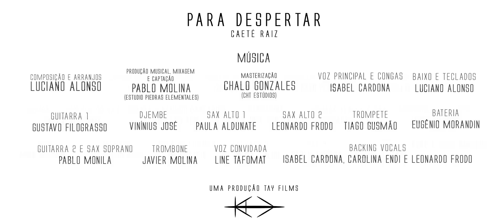Caeté Raiz - Para Despertar (Videoclipe Oficial)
Videoclipe Oficial da música "Para Despertar" da banda Caeté Raiz. Um Afrobeat muito evolvente e que conta com a produção de Tay Films.

Roteiro e Direção: Luciano Alonso
Fotografia e Concepção: Taynan Almeida
Coprodução: Caeté Raiz

Composição e Arranjos: Luciano Alonso
Produção Musical, Mixagem e Captação: Pablo Molina (Estúdio Piedras Elementales)
Masterização:  Chalo Gonzales (CHT Estúdios)
Voz principal e composição da letra: Isabel Cardona
Voz convidada: Line Tafomat

Letra:
Abre bien el ojo
Mira bien pa`un lao
Mira para el otro mira para dentro
Tiempo de mirar
La profundidad
De la luz del sol
Con el canto`el gallo
Qué viene llegando
Para despertar
Para despertar

Canta ese  gallo
Kokoroko
Canta ese gallo
Kokoroko
Tiempo de mirar
Kokoroko
Sólo la verdad
Kokoroko (5)

Cantaba el gallo

Ser humano e mágica divina
A vida e una oportunidade
De criar realidades positivas
E morar num mundo de paz
Natureza da todo o que precisa
Para aqui crescer e desfrutar
Paraíso não e uma mentira
E nossa criação
Real
Vital

Cantaba el gallo
Este es canto bueno
Cantaba el gallo
Abre ese ojo nuevo
Cantaba el gallo
Con un nuevo mirar
Cantaba el gallo
Para despertar

Para despertar
Sincronía y confianza
Para despertar
Bajo un nuevo sol que llama
Para despertar
Y pensando bonito volver a crear
Para despertar
El mundo en positividad

Llama ese gallo para despertar
Kokoroko
De la noche oscura que pasó y se va(2)